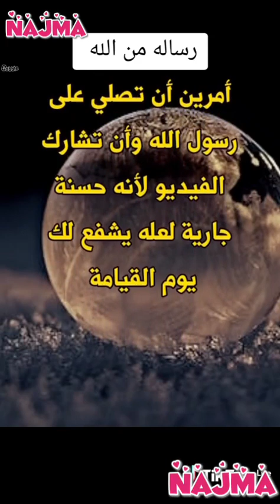رسالة من الله 🤲🏻 @najmabaig555